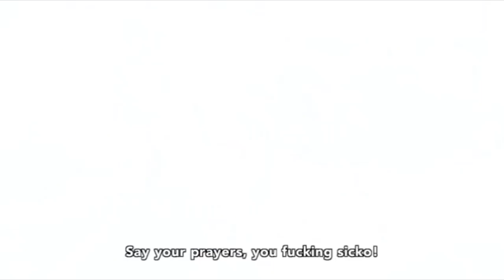Neptunia ReVerse Episode 19: Nep's Legendary Weapon, Killing Overlord Momus, and The Deep Fry War